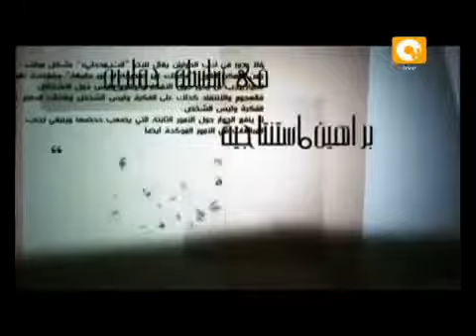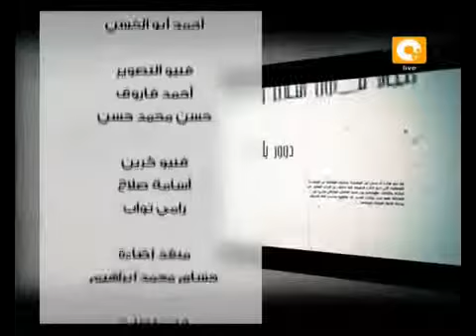قراءة في فكر نصر حامد أبو زيد : برنامج دور يا كلام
في ذكرى رحيل المفكر نصر حامد أبو زيد - برنامج دور يا كلام